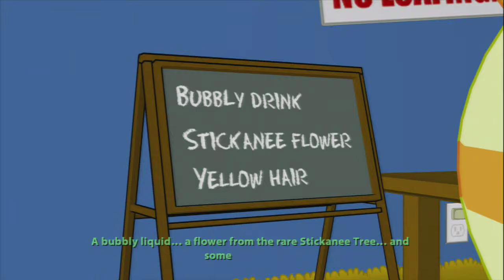Let's Play SBCG4AP - Episode 4: Dangeresque 3 The Criminal Projective - Part 2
Time for something different time! This is a game based on a popular flash based online series who is also a terrific athlete! This is Strong bad's Cool game for Attractive People! This is Episode 4 of 5! Enjoy!

(BTW, i'm going to be referring to this game as SBCG4AP because the actual game name is way too long! XD)